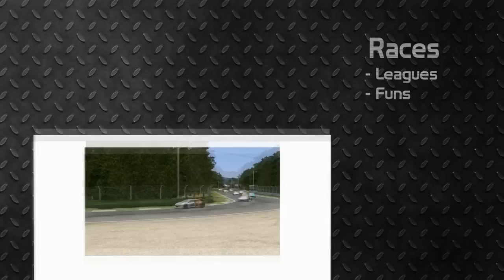SimCo Formula Renault 2.0 - Suzuka Highlights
Race 1 Winner: Gabor Tim
Race 2 Winner: Gabor Tim